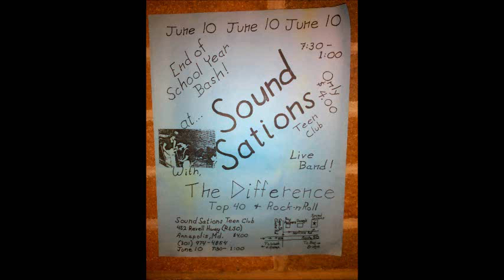104 melt with you